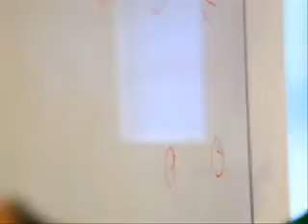Özel Gökcan Koleji İngiltere Yaz Okulu